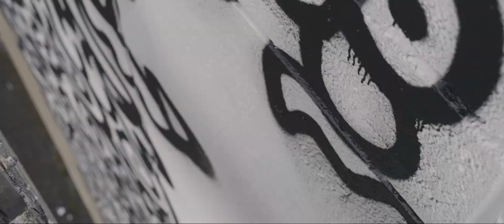I painted a giant wall in Ashford, Kent, UK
My biggest piece yet, measuring at 17.4x9.9m.
The piece is located on the side of a four storey car park in Ashford, Kent, England. It took two days to complete. The project was funded entirely by me. It forms part of the Unframed Festival in Ashford which has been curated by The London Mural Company and Accent London.
Filmed by Modus Film, music by Cassettes Won't Listen.